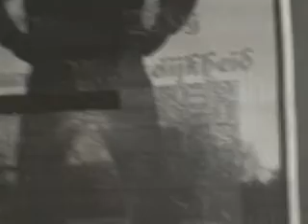V27 - Yay for Sound! - Dutch - [FTM]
Sorry guys this was in the time I was still a Dutch vlogger only ;)